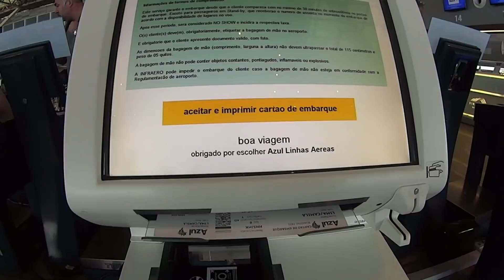MINHA ROTINA EM SP | LANÇAMENTO DOS BATONS COM AS AMIGAS YOUTUBERS!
No vlog de rotina de hoje, vocês vão juntinho comigo para São Paulo no lançamento dos batons da Pink Color! Tem também vlog na 25 de março e bom retiro!

ACOMPANHEM AS SÉRIES DO CANAL:
 O ok?

 O ok?

MOÇA BIJU - @mocabiju_dourados

ORTODONTISTA - @amandainareja @mourabarrosodontologia

SEMIJOIAS E MAKES - @tharlenyacessorios

LOJA DA 25 DE MARÇO - Mauro Bijuterias CUPOM: CAMILA CAMIOLI